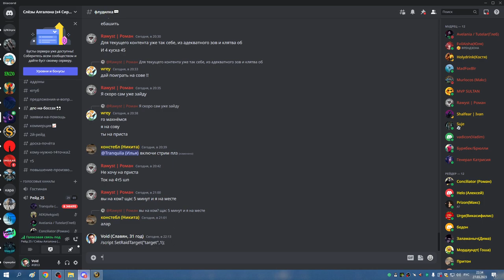2я часть ОКО на 3 босса ХПАЛ 27 03 23